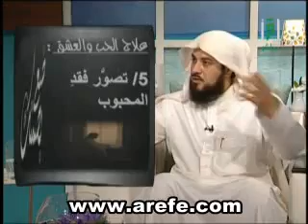الشيخ محمد العريفي - علاج الحب